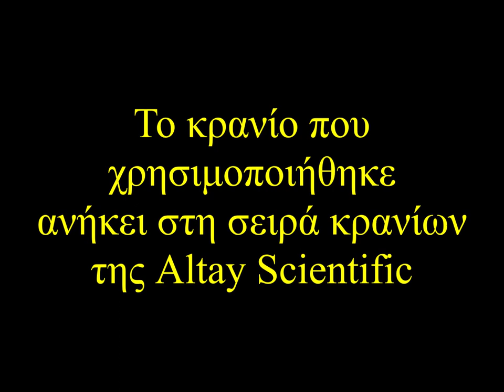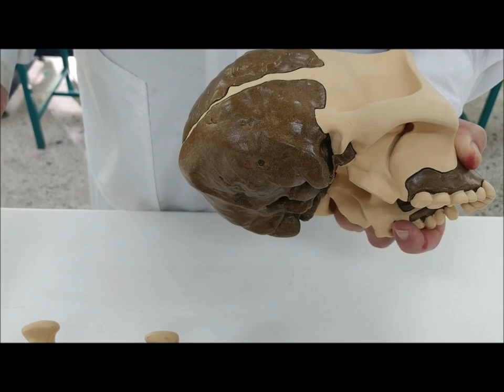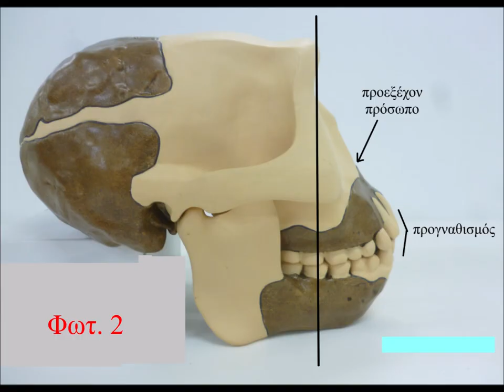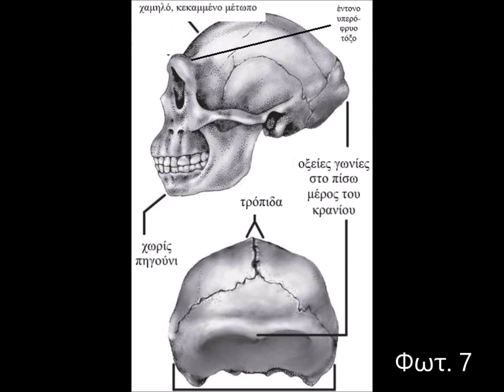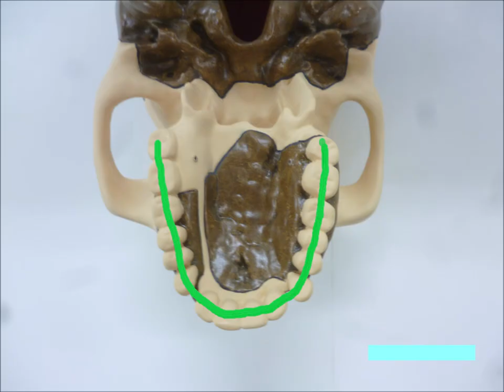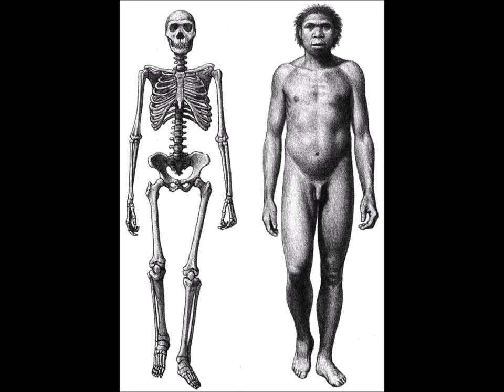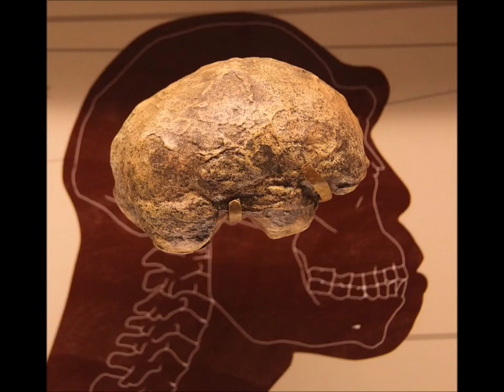Homo erectus (Άνθρωπος ο όρθιος) - ΕΚΦΕ Κιλκίς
Copyrights φωτογραφιών:
Φωτογραφίες 2-4, 9, 10, 12-15: Δρ. Ιάσων Κωσταρόπουλος
Φωτογραφίες 1, 5-8, 11, 16-31: άδεια από Wikimedia Commons